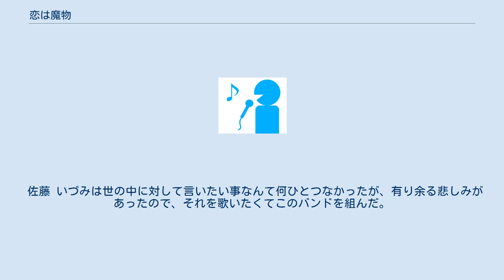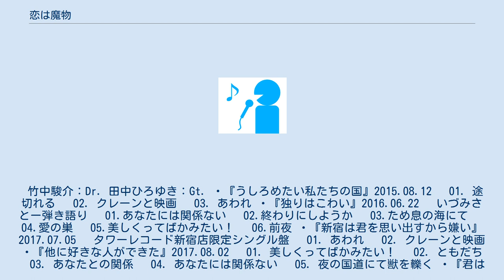恋は魔物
恋は魔物（こいはまもの）は、2015年結成された日本のロックバンド。
2017年にインディーズデビュー。
 2015年、前身バンド解散後、いづみさとー、田中ひろゆき、竹中駿介の三人によって結成。
その後、竹中が脱退し、2人編成となる。
 2019年、田中ひろゆきが脱退し、1人編成となる。
 2020年1月、再始動。
これを機に いづみさとー から 佐藤 いづみ に改名。
 佐藤 いづみは世の中に対して言いたい事なんて何ひとつなかったが、有り余る悲しみがあったので、それを歌いたくてこのバンドを組んだ。
 竹中駿介：Dr. 田中ひろゆき：Gt. ・『うしろめたい私たちの国』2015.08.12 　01. 途切れる 　02. クレーンと映画 　03. あわれ ・『独りはこわい』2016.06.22 　いづみさとー弾き語り 　01.あなたには関係ない 　02.終わりにしようか 　03.ため息の海にて 　04.愛の巣 　05.美しくってばかみたい！ 　06.前夜 ・『新宿は君を思い出すから嫌い』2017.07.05 　タワーレコード新宿店限定シングル盤 　01. あわれ 　02. クレーンと映画 ・『他に好きな人ができた』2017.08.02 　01. 美しくってばかみたい！ 　02. ともだち 　03. あなたとの関係 　04. あなたには関係ない 　05. 夜の国道にて獣を轢く ・『君は私から逃げたほうがいい』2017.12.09 　いづみさとー弾き語り 　01. この街を燃やそうと思います 　02. 新しい水 　03. 彼女のそれはクラシックに似てる 　04. こころ ・『新宿は君を思い出すから嫌い』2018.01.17 　配信限定 　01. あわれ 　02. クレーンと映画 ・『愛しき勘違い』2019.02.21 　詩集つきシングル 　01. 君からの遭難 　02. 忠誠心 　『もしも私が物書きになったら』（いづみさとー書き下ろし詩集） ・『永遠なんてないこの世界で君と』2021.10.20 　約4年振りのEP、配信限定 　01. light 　02. ダメな人 　03. poolside 　04. 変われる 　05. 夏服 ・恋は魔物 公式ウェブサイト ・恋は魔物 公式Twitter ・恋は魔物 YouTube ・恋は魔物 Instagram ・いづみさとー Twitter ・田中ひろゆき Twitter ・田中ひろゆき Instagram